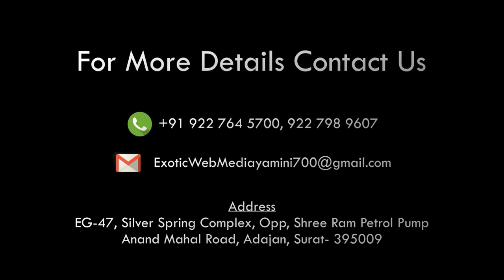INTERVIEW OF NEHAL CHUDASAMA MISS DIVA MISS UNIVERSE INDIA 2018 MUMBAI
INTERVIEW OF
NEHAL CHUDASAMA
MISS DIVA MISS UNIVERSE INDIA 2018 MUMBAI